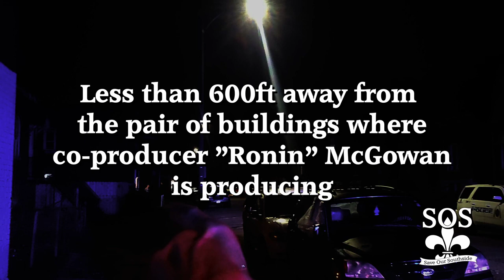SOS: Save Our Southside Trailer 01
Teaser Trailer For SOS: Save Our Southside Docuseries

Who we are:
We are a couple of guys, Benjamin Thomas and S. "Ronin" McGowan, who are working to improve the south St Louis area known as Dutchtown.

Content Description:
If you like videos about:
 - Construction
 - DIY
 - Creative and Maker spaces
 - Activism
 - and two guys doing some interesting things, some dangerous, some funny
 - and more...
Then you may find this channel interesting!

Purpose/Mission:
This docuseries is intended to bring the public's attention to the problems that Dutchtown (and other south St Louis areas) face, the perceived causes of those issues, what's being done to try to improve the area, and other methods to improve it that are being discussed.

Produced by S. "Ronin" McGowan and Benjamin Thomas
Post Production by S. "Ronin" McGowan (massiveRonin Studios)